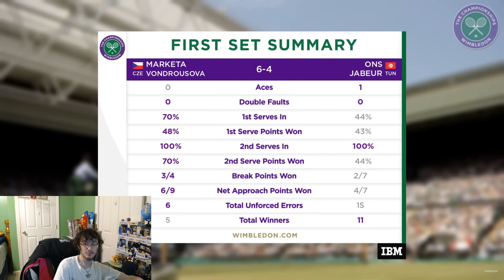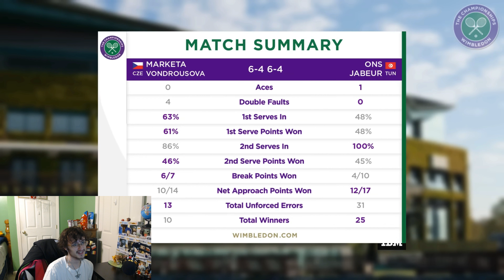Czech for the Win!!! | Wimbledon 2023 Women's Finals Highlights (Reaction, Reakce, رد فعل)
0:00 Intro
0:20 Vondrousova vs. Jabeur
6:34 Outro